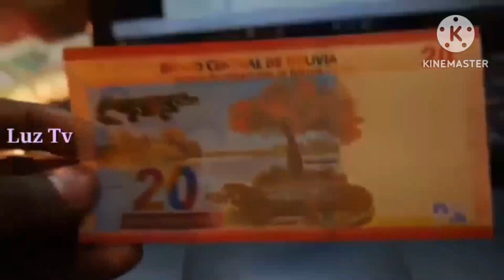bolivia travel | Full history & facts about BOLIVIA in urdu & Hindi | Luz TV Travel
00:01 bolivia capital

00:31 bolivia currency

01:02 bolivia language

01:32 bolivia population

02:03 bolivia map

02:33 bolivia flag

03:04 bolivia president

03:34 bolivia official languages

04:35 bolivian people

Hello friends welcome  to our trip to BOLIVIA and we discus BOLIVIA tourism and also share BOLIVIA vlog in this video we are moving to BOLIVIA and see living in BOLIVIA we visit BOLIVIA for information and share our experience BOLIVIA in this video you should know is BOLIVIA safe in BOLIVIA vlogs different peoples share different facts but this video is amazing and we want to inform you BOLIVIA life and share December in BOLIVIA you should also get information about BOLIVIA women and BOLIVIA night life we are visiting BOLIVIA for fun today we are walking in BOLIVIA and share BOLIVIA road trip

       Facts About BOLIVIA

ˍˍˍˍˍˍˍˍˍˍˍˍˍˍˍˍˍˍˍˍˍˍˍˍˍˍˍˍˍˍˍˍˍˍˍˍˍˍˍˍˍˍˍˍˍˍˍˍˍˍˍˍˍˍˍˍˍˍˍˍˍˍˍˍˍˍˍˍˍˍˍˍˍˍˍˍˍˍˍˍˍˍˍˍˍˍˍˍˍˍˍˍˍˍˍˍ

ˍˍˍˍˍˍˍˍˍˍˍˍˍˍˍˍˍˍˍˍˍˍˍˍˍˍˍˍˍˍˍˍˍˍˍˍˍˍˍˍˍˍˍˍˍˍˍˍˍˍˍˍˍˍˍˍˍˍˍˍˍˍˍˍˍˍˍˍˍˍˍˍˍˍˍˍˍˍˍˍˍˍˍˍˍˍˍˍˍˍˍˍˍˍˍˍ